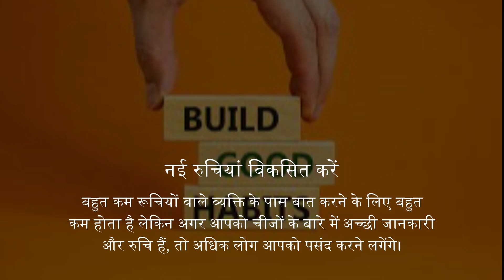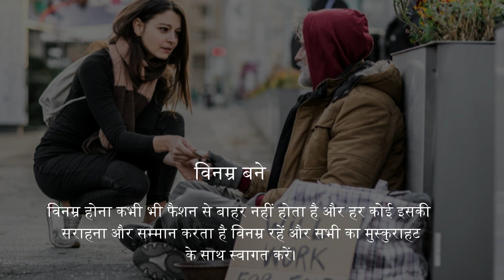बनना है सबका फेवरेट, लाइफमें अपनाएं ये आदतें